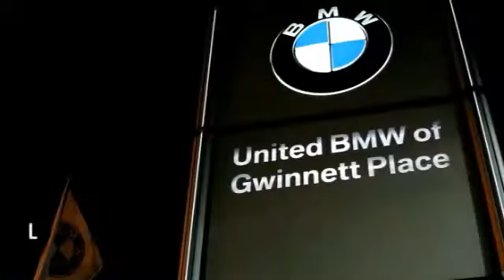2014 BMW 5 Series Duluth GA 51983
2014 BMW 5 Series

As the most aggressive New Car dealer in the Southeast our prices won't be beat! This 2014 BMW 528i Sedan has a Imperial Blue Metallic exterior and Venetian Beige interior! This vehicle comes loaded with a Steptronic Automatic Transmission, Premium Package, Heated Front Seats, Comfort Access, Power Front Seats with Driver Memory, Multi-Contour Seats, Park Distance Control, Xenon Headlights, Satellite Radio, Rear View Camera, Power Tailgate, and a Moonroof. Have a dealer quote already? Perfect! Bring in your dealer quote and let us beat the competition. This BMW also qualifies for exclusive USAA Member & BMW College Graduate Programs! Please see dealer for important details and eligibility. CENTER OF EXCELLENCEBMW of North America has awarded United BMW with it's third consecutive Center of Excellence Award for 2013! United BMW is the only BMW dealership in Georgia to win this prestigious award! The Center of Excellence Award is reserved for dealers who distinguish their operation through exceptional performance, brand representation, and outstanding customer experience. This year, only 33 out of 339 BMW dealers nationwide were awarded the 2013 Center of Excellence! WHY BUY FROM US?United BMW of Gwinnett is the largest automotive retailer in all of Penske Automotive Group! With an average of 300 New Cars in stock, United BMW of Gwinnett has one of the largest BMW inventories in the country! The advantage to you? You will have the selection you are looking for and NEVER overpay! - This 2014 BMW 5 Series 4dr 528i Sedan features a Turbo 4cyl Gasoline engine. It is equipped with a 8 Speed Automatic transmission. The vehicle is IMPERIAL BLUE with a VENETIAN BGE DAKOTA interior. It is offered with a full factory warranty. -